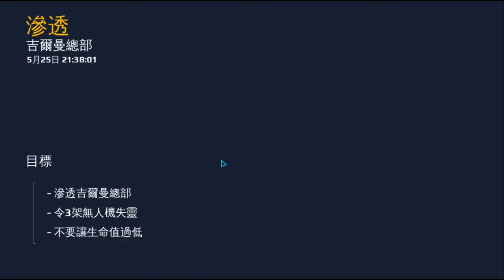現代戰爭5：黑影籠罩 吉爾曼總部 吉爾曼 1滲透